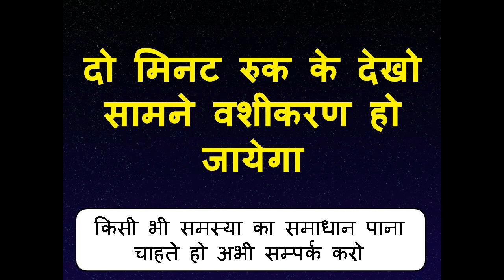यह पीला दो मिनट रुको वशीकरण हो जायेगा पिलाने के बाद ही असर शुरू हो जायेगा